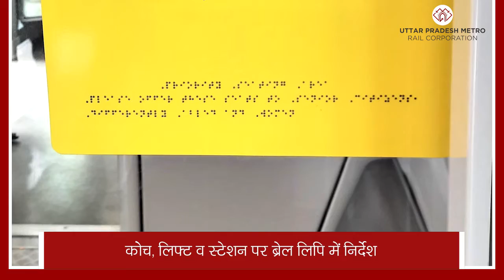Metro की खूबियां, आप भी जानिए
लखनऊ एवं कानपुर मेट्रो यात्रा का सबसे सुरक्षित साधन है। मेट्रो में महिलाओं, दिव्यांगजनों की सुविधा एवं सुरक्षा का पूरा ख्याल रखा जाता है। स्वच्छता के लिए विश्वस्तरीय प्रबंध भी किए गए हैं। मेट्रो में महिलाओं एवं यात्रियों की सुरक्षा के मद्देनजर सीसीटीवी कैमरों से सभी स्टेशन व ट्रेन की निगरानी की जाती है। सभी स्टेशन पर महिला सुरक्षा कर्मियों की तैनाती की गई है। सभी कोच में पैसेंजर इमरजेंसी इंटरकॉम (PEI) की व्यवस्था की गई है ताकि जरूरत पर यात्री सीधे ट्रेन ऑपरेटर से संपर्क कर सकें। सुरक्षा के लिए सभी स्टेशन पर पारदर्शी ग्लास भी लगाए गए हैं।
उत्तर प्रदेश मेट्रो ने लखनऊ एवं कानपुर मेट्रो में दिव्यांगजनों की सुविधा के लिए भी कई महत्वपूर्ण कदम उठाए हैं। हर स्टेशन पर दिव्यांगजनों के लिए व्हील चेयर एवं लिफ्ट की सुविधा उपलब्ध कराई जाती है। हर कोच में व्हील चेयर के लिए अलग से स्थान भी सुनिश्चित किया गया है। दृष्टिबाधित दिव्यांगजनों के लिए सभी स्टेशन पर टैक्टाइल पाथ की व्यवस्था की गई है। कोच, लिफ्ट व स्टेशन पर ब्रेल लिपि में निर्देश भी लिखे गए हैं। दृष्टिबाधित दिव्यांगजनों के लिए स्टेशन व ट्रेन में पब्लिक एनांउसमेंट सिस्टम (PAS) से सूचनाओं का प्रसारण भी किया जाता है। पब्लिक इन्फॉर्मेशन डिस्प्ले सिस्टम (PIDS) पर संचालन की जानकारियां उपलब्ध कराई जाती हैं।
लखनऊ एवं कानपुर मेट्रो में स्वच्छता के विश्वस्तरीय प्रबंध किए गए हैं। UV किरणों से कोच व टोकन का सैनिटाइजेशन किया जाता है। एस्कलेटर, सीढ़ियों की रेलिंग का नियमित सैनिटाइजेशन होता है। ग्रैब पोल, ग्रैब हैंडल, ट्रेन की सीट का भी नियमित सैनिटाइजेशन किया जाता है। कॉन्टैक्ट लेस यात्रा के लिए लखनऊ में मशीन से टोकन वितरण की भी व्यवस्था उपलब्ध है। गोस्मार्ट कार्ड से हर यात्रा पर 10% की छूट भी प्रदान की जाती है। यात्री लखनऊ में गोस्मार्ट कार्ड से कॉन्टैक्ट लेस एंट्री भी कर सकते हैं। गोस्मार्ट को दूर से ही रीड कर खुल जाते हैं एएफसी गेट।